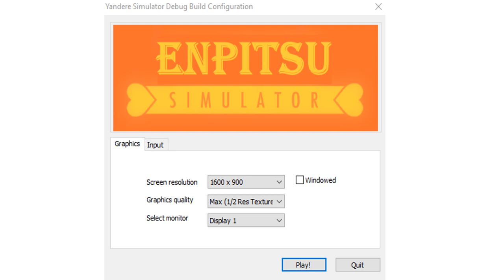(+𝗗𝗟) 𝗘𝗻𝗽𝗶𝘁𝘀𝘂 𝗦𝗶𝗺𝘂𝗹𝗮𝘁𝗼𝗿 𝗠𝗼𝗱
Textures&Commands by me
Yuki created by Yuki Chaplin